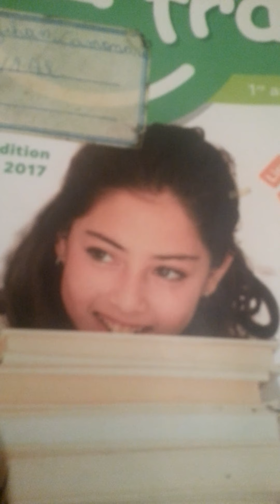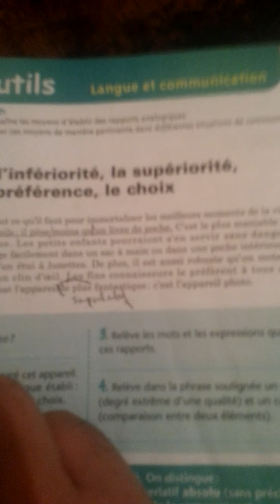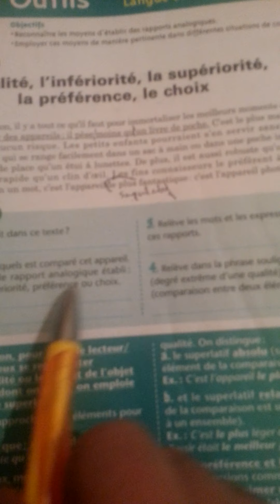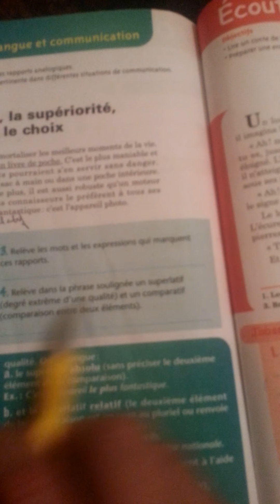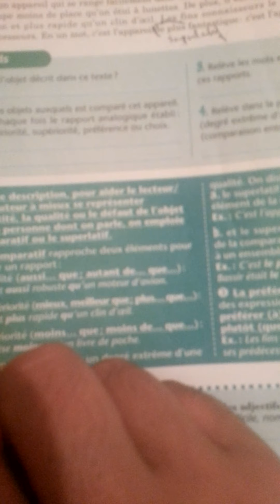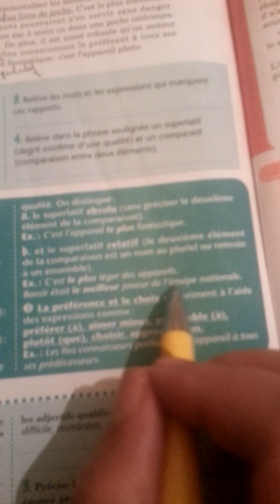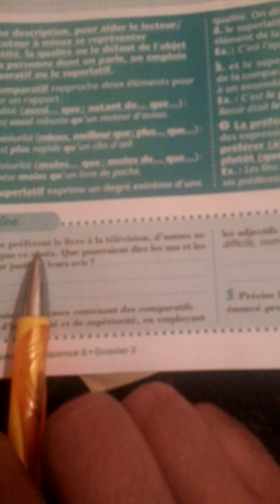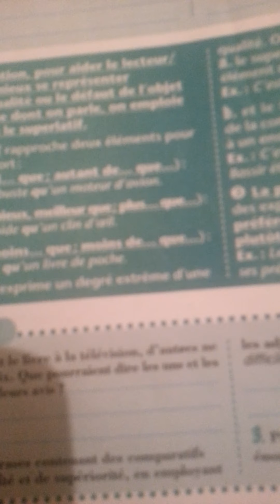L heure de français 1ac page 144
Morad rayan